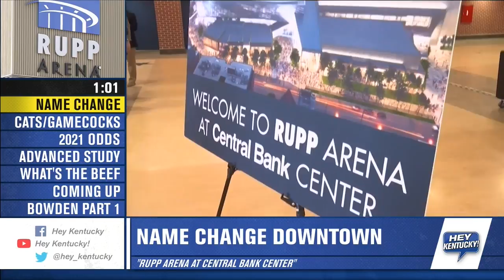Thursday Headlines Part One (January 16, 2020))